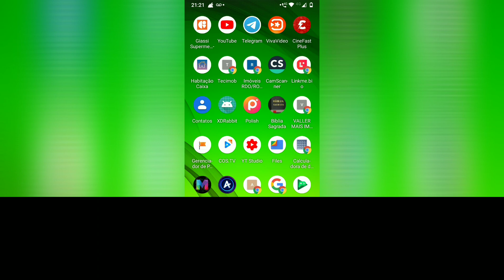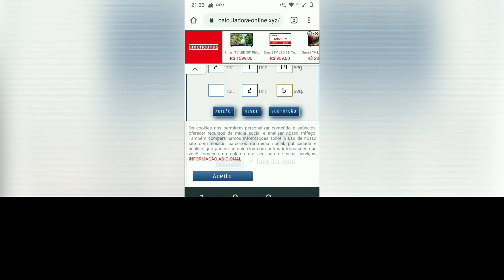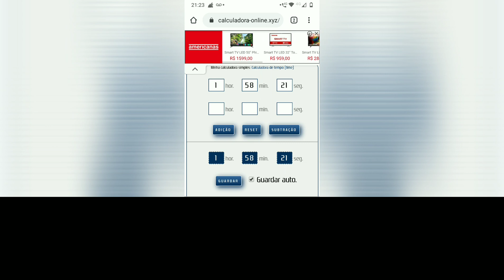Calculadora, horas, minutos e segundos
A calculadora de tempo permite adicionar ou subtrair de números sexagesimais. O cálculo do tempo em horas, minutos e segundos é possível com o programa que toma ligna de conta o número de minutos numa hora e o número de segundos num minuto. Ou seja 60 nos dois casos.

Como utilizar?

Basta usar o mouse e o teclado. Insira as informações necessárias para calcular. Para a subtração, faz sentido colocar mais tempo na primeira posição. Se o programa detecta um mais pequeno em primeiro, a função SWITCH é utilizado automaticamente (ela inverte as horas para não ter um resultado negativo). Quando esta função estiver ligado um fundo rosa aparece.

Para apagar todos os dados, clique no botão RESET.

Reter

Quando usa o botão GUARDAR, o programa retém o resultado e a transfere na primeira linha.

Guardar automaticamente

Ao selecionar essa opção, o programa mantém o resultado automaticamente e insere diretamente na primeira linha.

Resultados

Cada operação desta calculadora sera guardada. Você pode então exportar para CSV e integrá-lo. Para descobrir o que o que é o formato CSV, clique no link CSV.

Exemplo para usa-lo

Calcule o tempo de trabalho rapidamente

Se você trabalha a meio tempo e quer calcular o tempo de trabalho entre 08:43 - 13:09, esta calculadora é para você (use subtração).

O intervalo de tempo sera de 04:26.

Seja bem-vindo(a) ao canal WX Business!

Canal voltado para negócios em geral, com foco em negócios imobiliários.
Além de divulgar imóveis e negócios, temos como objetivo principal interagir com nosso público, com vídeos e publicações sobre assuntos relevantes, enriquecer a nossa comunidade com dicas, tutoriais entre outros...
Responder as dúvidas sempre da melhor maneira possível.
Obrigado por fazer parte do nosso projeto!😊